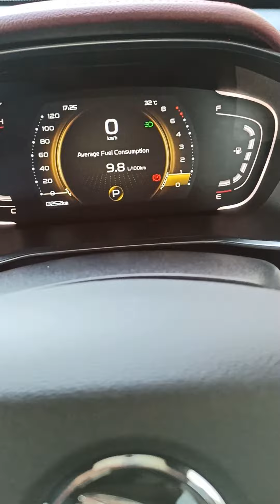cara flip atau lipat side mirror proton x50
yang mana tau mungkin org kata aku bodoh.. bagi yang tak tau mungkin bermanfaat.
terima kasih.